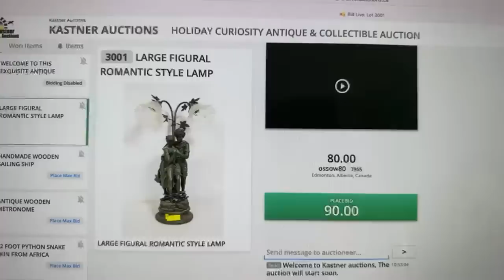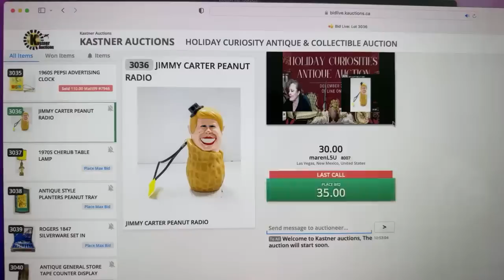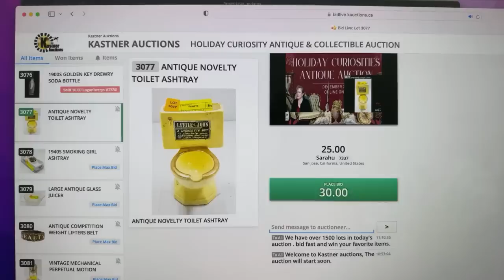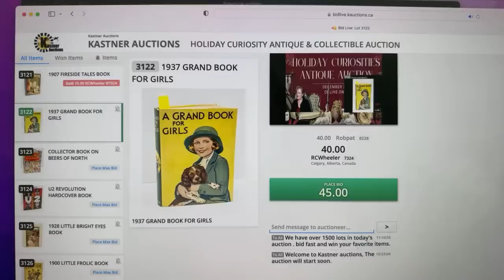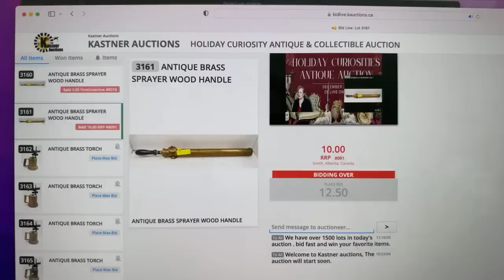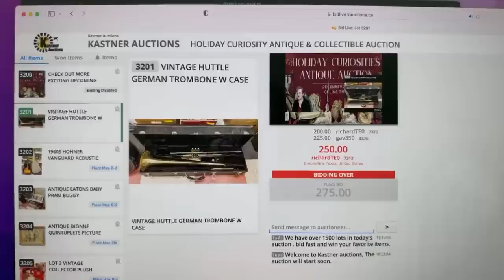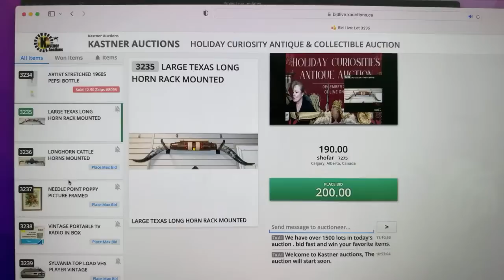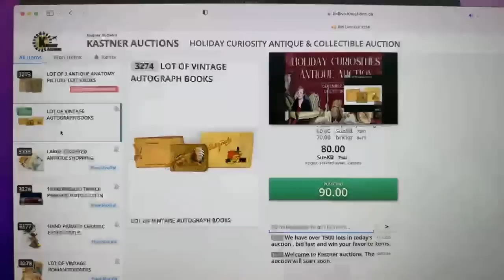Hoarded House auction! Live results! It all comes down to this!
After A month of clearing, sorting and organizing the contents of a hoarded house… it all sells today! How will we do?!? Visit kauctions.ca to bid or participate in this or future sales.